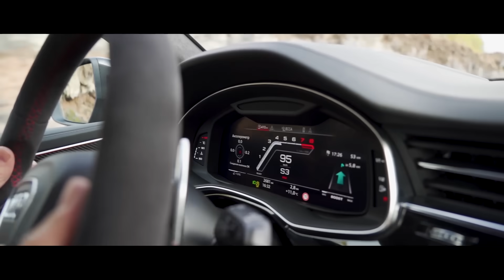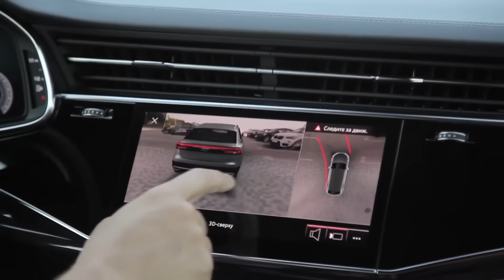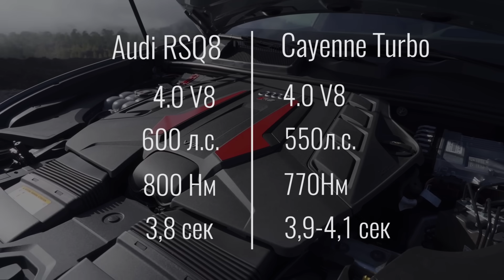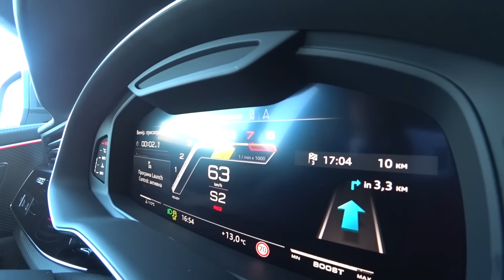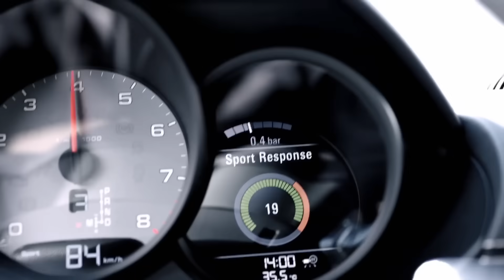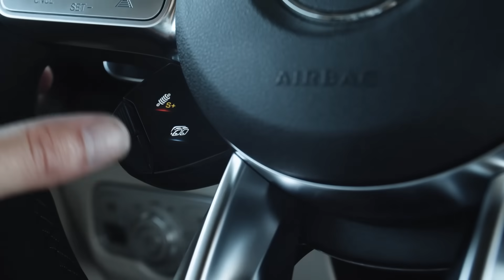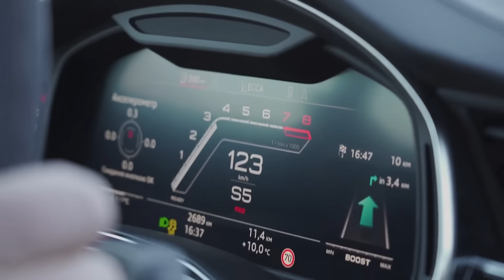Audi RSQ8 рвёт Urus и Cayenne Turbo? Тест-драйв Ауди RS Q8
Первый тест новой Audi RSQ8 в сравнении с Porsche Cayenne Turbo, Lamborghini Urus, BMW X6M и GLE 63 AMG. Это та Ауди, которая побила рекорд Nurburgring, оставив позади Mercedes GLC 63 AMG.